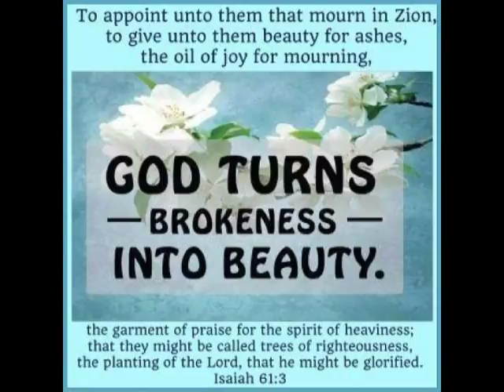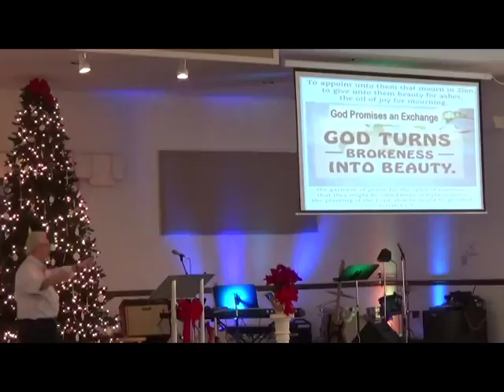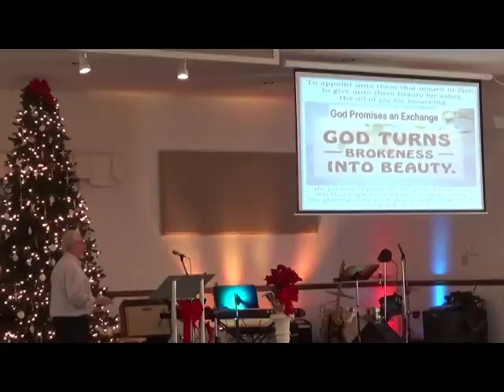Turning Pains into Praises 10Dec17 2 CLIP 6